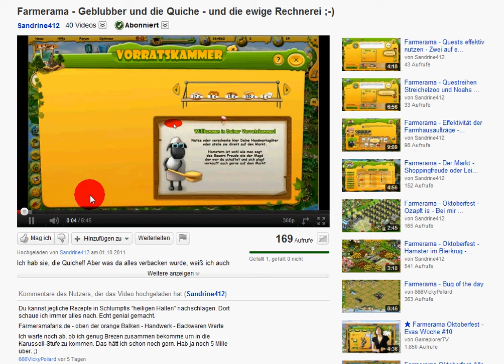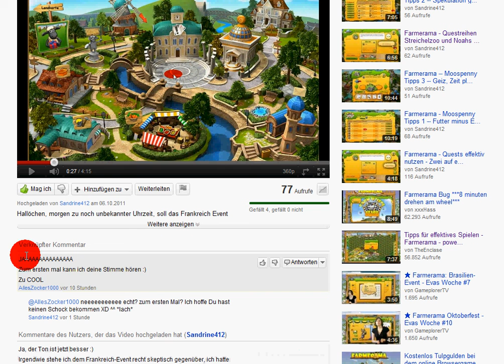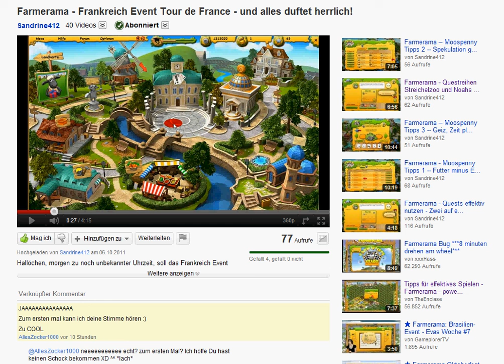Farmerama - YouTube Videos von Sandrine412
Hallo,
das Event startet zwar um 12:00 Uhr aber da werde ich leider noch nicht da sein!
Deshalb bitte etwas Geduld bis das Frankreich Video kommt :)